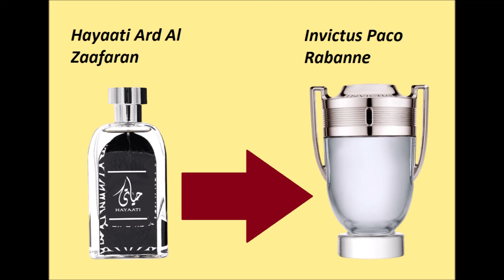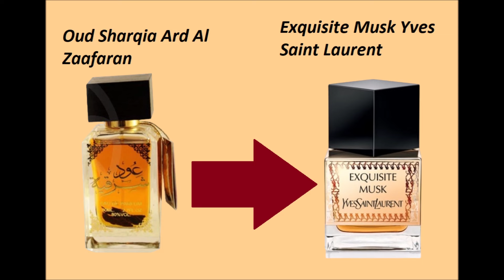🌟 ¡Descubre los MEJORES DUPES economicos de Perfumes Árabes! Ard Al Zaafaran TOP Clones Parte 2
🌟 ¡Descubre los MEJORES DUPES de Perfumes Árabes! Ard Al Zaafaran TOP Clones Parte 2
Título del video: "🌟 ¡Descubre los MEJORES DUPES de Perfumes Árabes! Ard Al Zaafaran TOP Clones Parte 2"
Descripción:
¡Bienvenidos a la segunda parte de nuestra serie sobre los mejores dupes de perfumes árabes de Ard Al Zaafaran! En este video, te mostraremos las alternativas más precisas a tus fragancias favoritas de Ard Al Zaafaran. 🎉 No te pierdas esta oportunidad de encontrar perfumes de alta calidad a precios accesibles. Descubre los secretos detrás de las mejores alternativas y cómo puedes disfrutar de aromas exclusivos sin romper el banco. ¡Prepárate para emocionarte con la magia de los perfumes árabes! ✨
ENLACE COMPRAR PERFUMES Y OTROS ARTICULOS TE ANIMO A VISITAR NUESTRA TIENDA: